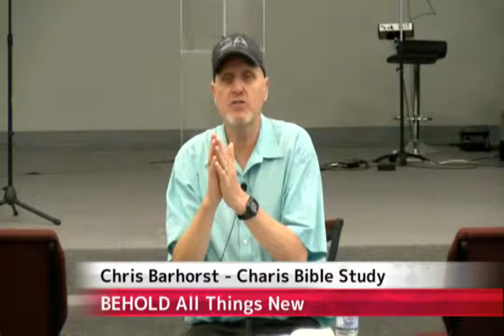BEHOLD All Things New, 8-5-2020